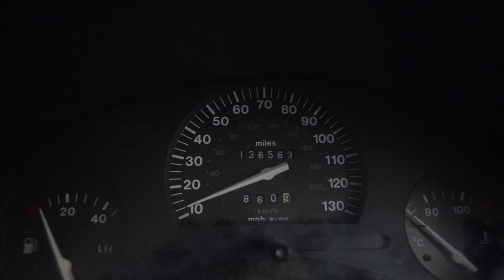Bo - Car Check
Mc Bo - Car Check